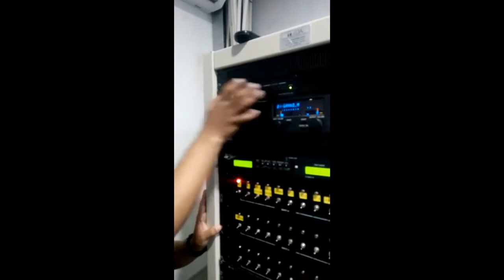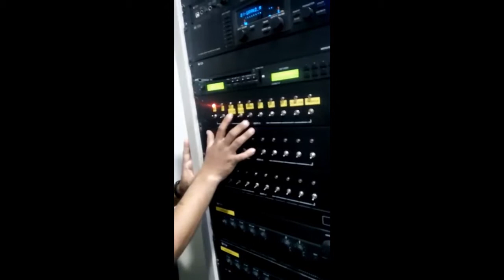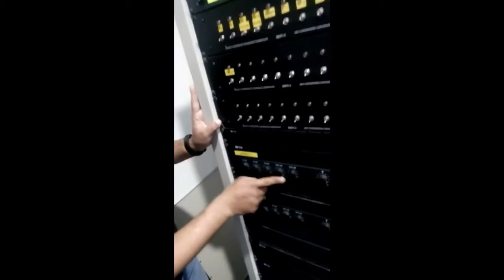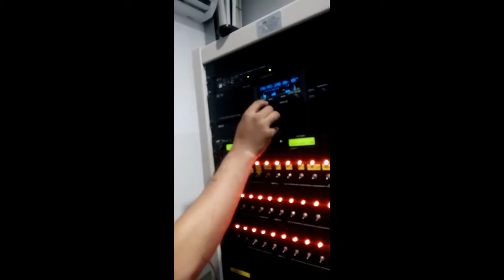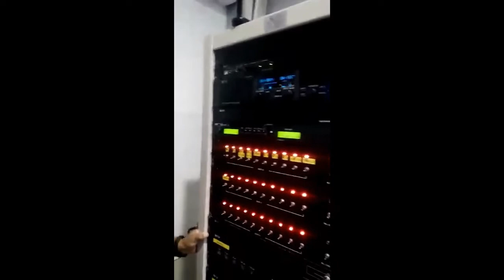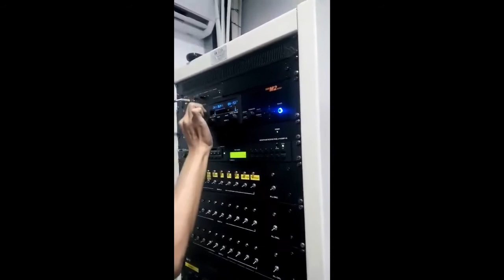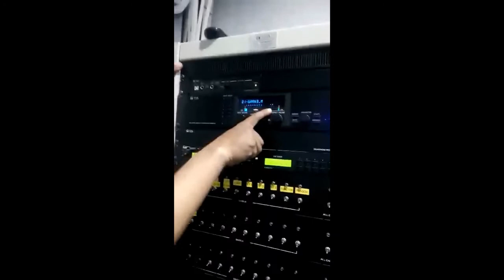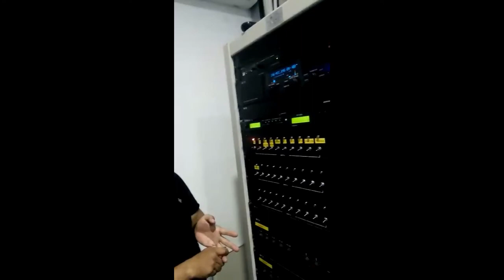TRAINING SYSTEM KERJA SOUND SYSTEM EVACUASI DALAM GEDUNG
BAGIAN DARI KEAMANAN SUATU GEDUNG TERMASUK JG SOUND SYSTEM EVAKUASI UNTUK PEMBERITAHUAN JIKA TERJADI EMERGENZY /KEADAN DARURAT SEHINGGA PENGHUNI ATAU PENGUNJUNG BISA DAPAT PERTOLONGAN KETIKA KEADAAN DARURAT